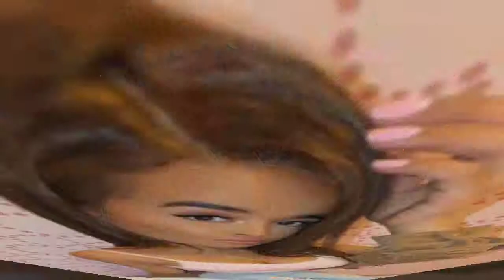amazing model 💥💥best model with fashion